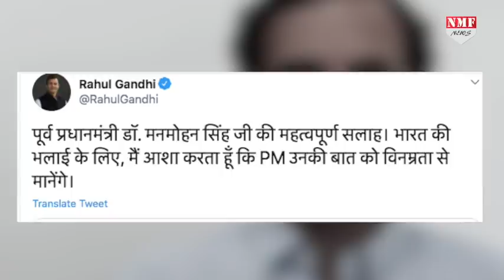Rahul Gandhi ने Manmohan Singh के बयानों के जरिए PM Modi को दी सलाह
राहुल गांधी भारत चीन विवाद पर लगातार बात कर रहे हैं… हर दिन ट्वीट या वीडियो के जरिए सरकार को घेरने की कोशिश कर रहे हैं… राहुल गांधी ने इस बार पीएम मोदी को घेरने के लिए मनमोहन सिंह के बयान का सहारा लिया है…